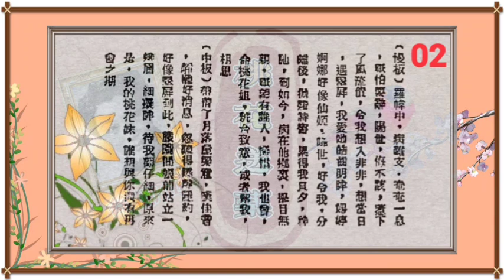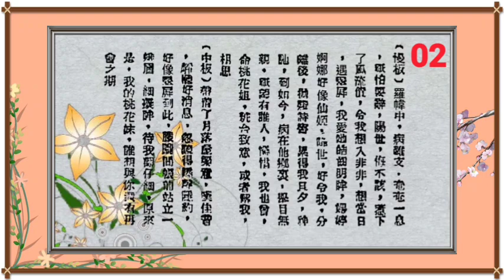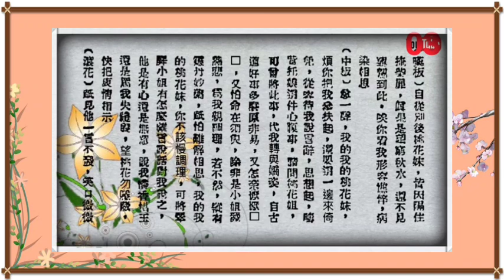四大平喉 徐柳仙演唱古腔《桃花送药》有谓非徐原唱实刘凤唱录云